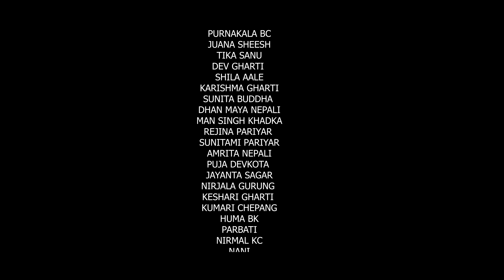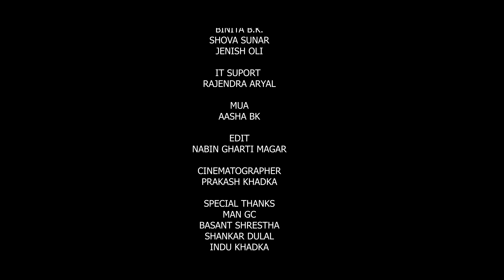Nachideu Sangini - Sharmila Gurung • Manju Poudel • Man Singh Khadka • Anjali • New Teej Song 2081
Presenting new Nepali teej song Nachideu Sangini by Sharmila Gurung, Manju Paudel

Man Singh Khadka Presents:- New Nepali Teej Song 2024

|| Nachideu Sangini नाचीदेउ संगिनी ||

🎶 Audio Credits:-

♬ Vocal:-
Sharmila Gurung
Manju Paudel
Krishna Pariyar
Purnakala BC
Juana Sheesh
Tika Sanu
Dev Gharti
Shila Aale
Karishma Gharti
Sunita Buddha
Dhan Maya Nepali
Man Singh Khadka
Rejina Pariyar
Sunitami Pariyar
Amrita Nepali
Puja Devkota
Jayanta Sagar
Nirjala Gurung
Keshari Gharti
Kumari Chepang
Huma BK
Parbati
Nirmal KC
Nani
Radhika Samarpan
Tara Thapa
Chandrakala Kuwar
Sarita Sunar
Bishnu Sunar
Ibsal Sanjyal
Sarmila BC
Pamfa Kadel
Gyanu Pariyar
Salina Nepali
Ramila BK

♬ Lyrics | Music:-
Man Singh Khadka

♬ Music Arranger:-
Purna Samyog

♬ Mixing | Mastering:-
Kumar Pun

♬ Recordist:-
Sagar Pun

♬ Recording Studio:-
Shankara Digital

♬ Audio | Video:-
Man Singh Khadka Official

🎬️ Video Credits:-

🎬 Direction :-
Tika Sanu

🎬 Choreographer :-
Shekhar Gharti Magar

🎬 Cast:-
Anjali Adhikari
Karishma Dhakal
Shekhar Gharti Magar

🎬 Guest Artist:-
Dev KC
Dipika Senchuri
Asmita Sunar
Binita BK
Shova Sunar
Jenish Oli

🎥 Cinematographer:-
Prakash Khadka

🎬 MUA:-
Aasha BK

🎬 IT Support:-
Rajendra Aryal

🎬 Post Production:-
Adventure Entertainment

🎬 Special Thanks:-
Man GC
Basant Shrestha
Shankar Dulal
Indu Khadka
Jamuna Dadel
Shasiram Pariyar
Sures Magar